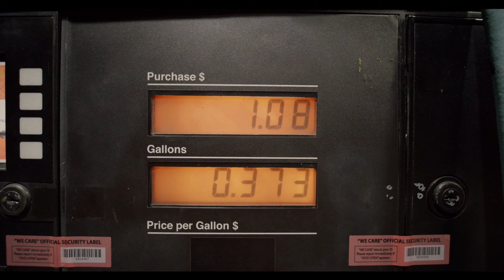Gas Guzzler | Solid Rock Blues Band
Indie Blues Rock & Folk from the LoftStudio, Home Recording Studio Project and One Man Band.

Video editing: Pitivi (Linux)

Audio recorded using Harrison Mixbus on Linux Mint.

Drums: AVL Drums
Bass: Harley Benton MM84ASB
Guitar: Harley Benton TE-52 Telecaster
Lead guitar: Ibanez AS53-TF & Ibanez Tube Screamer